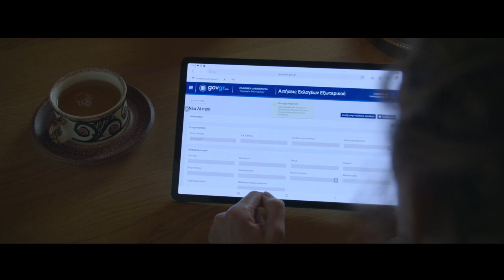GreekStories Avgoustinos Galiassos Guest Χρήστος Παπαλέκας Ψυχολόγος, BSc, MA, MSc, 20.12.21 S4 E14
GreekStories, Avgoustinos Galiassos, Guest Χρήστος Παπαλεκας Συμβουλευτικός Ψυχολόγος , Γνωστικοσυμπεριφοριστικος και EMDR ψυχοθεραπευτής 20.12.21 S4 E14
Kαι αυτή την Δευτέρα στις 20.00 στο Hellenic TV ο Αυγουστίνος φιλοξενεί έναν διακεκριμένο επιστήμονα τον  Χρήστο Παπαλέκα!!!
Ο Χρήστος Παπαλέκας ζει και εργάζεται στο Λονδίνο της Αγγλίας. Είναι HCPC (Βρεττανικό Συμβούλιο Ψυχικής Υγείας) εγγεγραμμένος Συμβουλευτικός Ψυχολόγος. Είναι επίσης διαπιστευμένος από το BABCP CBT (Βρεττανικό Ινστιτούτο Γνωσιακής και Συμπεριφοριστικής Θεραπείας) ως Γνωστικοσυμπεριφοριστικός Ψυχοθεραπευτής  και REBT ως Λογικοθυμικός Συμπεριφοριστικός Ψυχοθεραπευτής. Εργάζεται στο Ψυχιατρικό Νοσοκομείο Priory Hayes Grove του Λονδίνου τα τελευταία εννέα χρόνια, προσφέροντας ατομική και ομαδική ψυχοθεραπεία για ένα ευρύ φάσμα συναισθηματικών ζητημάτων όπως η κατάθλιψη, η αυτοπεποίθηση, το άγχος, ιδεοψυχαναγκαστικές διαταραχές και κρίσεις πανικού. Τα τελευταία τέσσερα χρόνια, εργάζεται επίσης στο Priory Well Being Centre του City στο Λονδινου και διατηρεί την ιδιωτική του πρακτική σε διαφορετικές Κλινικές.

Προσφέρει επίσης κλινική παρακολούθηση. Επιπλέον, είναι διαπιστευμένος ψυχοθεραπευτής στην μέθοδο EMDR, προσφέροντας θεραπεία για τραυματικές εμπειρίες και μετατραυματική αγχώδη διαταραχή. Τα τελευταία 6 χρόνια έχει ασχοληθεί εκτενώς στην πρακτική της Acceptance and Commitment Therapy (ACT) και έχει κάνει αρκετές παρουσιάσεις πανω σε κλινικά θέματα με κύριο άξονα την Ενσυνειδητότητα (Mindfulness). Ο στόχος της κλινικής του πρακτικής είναι η μείωση του ψυχολογικού πόνου και η αύξηση της ζωτικότητας και της ποιότητας ζωής σε ένα ασφαλές περιβάλλον. Τέλος, προσφέρει προσωπικές συναντήσεις στα αγγλικά ή στα ελληνικά.

Προσόντα: BSc (Hons) Ψυχολογία & Συμβουλευτική, Δίπλωμα Συμβουλευτικής, MA Κοινωνική Ψυχολογία, MSc στην REBT & CBT, Δίπλωμα στο EMDR.